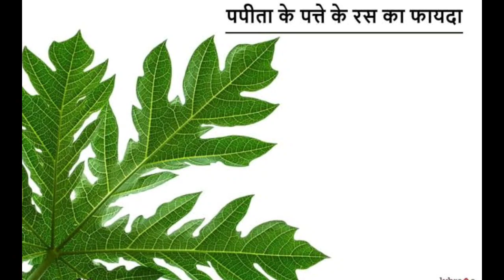लाखो करोड़ो से कम नही है इस पत्ते का जूस। पपीता के पत्ते के जूस के 5 खतरनाक फायदे। Papaya Desi nuskh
लाखो करोड़ो से कम नही है इस पत्ते का जूस। पपीता के पत्ते के जूस के 5 खतरनाक फायदे।

धनतेरस के दिन ₹3 की चीज खरीदकर कर लेना यह अचूक उपाय।

सैकड़ो बीमारियों का काल है। इस जड़ी बूटी के आगे लाखो की दवाइयां फेल है। किसी अमृत से कम नही है।Vastu

प्रदीप मिश्रा द्वारा टोटके का उपाय,प्रदीप मिश्रा की शिव पुराण के टोटके,पंडित प्रदीप मिश्रा सीहोर वाले के उपाय 2020,प्रदीप मिश्रा के अनुसार शिव पुराण के टोटके,पंडित प्रदीप मिश्रा के नुस्खे,प्रदीप मिश्रा के उपाय बताओ,पंडित प्रदीप मिश्रा के टोटके बताइए,पंडित प्रदीप मिश्रा जी के उपाय,shorts,sehore wale,sehore 10 सितंबर 2021, दिन शुक्रवार को भगवान गणेश जी घर-घर विराजेंगे. भाद्रपद मास के शुक्ल पक्ष की चतुर्थी तिथि को शुरू होने वाला गणेश चतुर्थी का ये महापर्व इस बार कई शुभ संयोग के साथ लेकर आ रहा है. इन शुभ संयोग में गणेश जी का पूजन करना सभी भक्तों के लिए अति मंगलकारी होगा

शिव महापुराण के उपाय,kartik purnima ki ratri kokariya upay,kartik purnima ke upay pandit pradeep mishra ji ke totke,pandit pradeep mishra wife,pandit pradeep mishra ji ke totke book,pandit pradeep mishra ji books

,प्रदीप मिश्रा द्वारा टोटके का उपाय,प्रदीप मिश्रा की शिव पुराण के टोटके,पंडित प्रदीप मिश्रा सीहोर वाले के उपाय 2021,प्रदीप मिश्रा के अनुसार शिव पुराण के टोटके,पंडित प्रदीप मिश्रा के नुस्खे,प्रदीप मिश्रा के उपाय बताओ,पंडित प्रदीप मिश्रा के टोटके बताइ wale,sehore#dhanPraptiupay